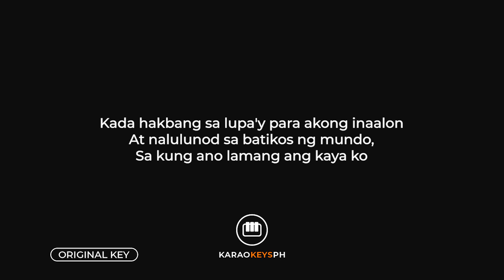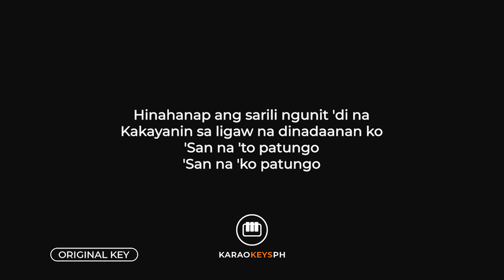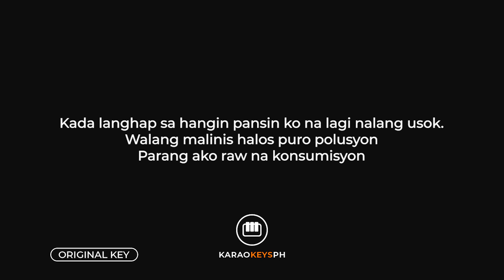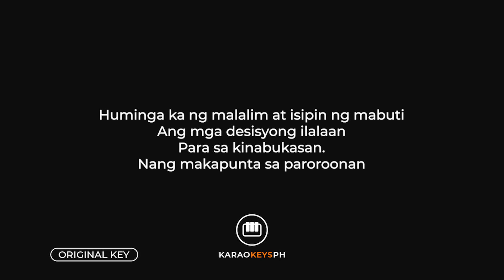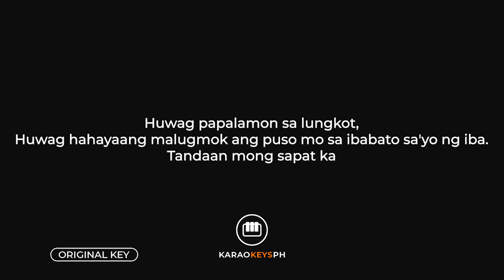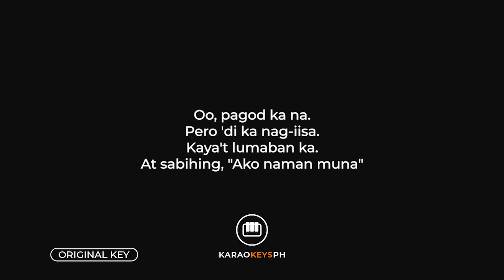Ako Naman Muna - Angela Ken (Full Piano Karaoke)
Piano karaoke and backing track for Angela Ken's hit song "Ako Naman Muna". This is the full version of the song.